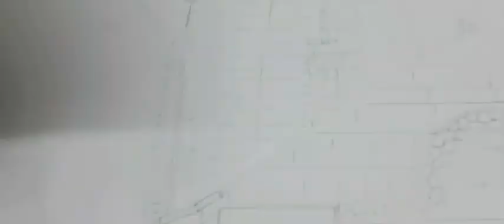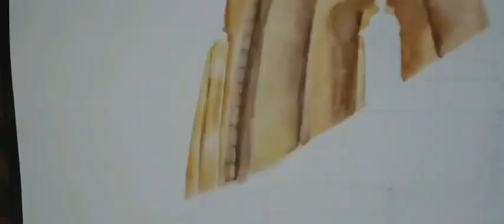Kedarnath temple painting video tutorial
Hi everyone
In this video you'll learn how to paint Kedarnath temple with watercolours. I am using Camlin watercolours ( for artists ), you can use any good quality watercolours that are available to you.
Material required:
☆Sheet
☆Water in a bowl
☆Watercolours and brushes
☆White soft pastel colour
☆Black gel pen ( for detailing)
Url- Inshot